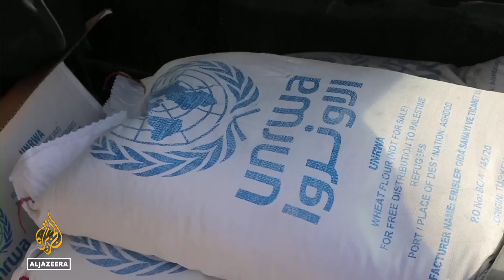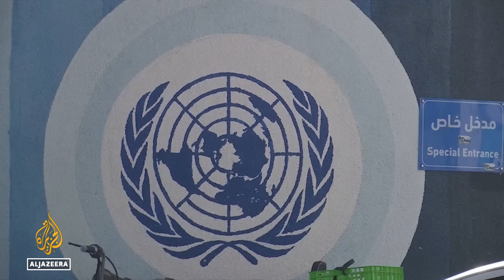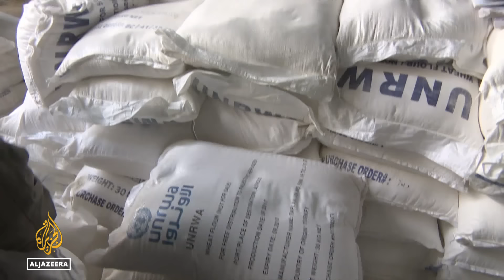UNRWA funding cuts: Why is Israel trying to destroy the UN aid agency for Palestinian refugees?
The United Nations Agency for Palestinian Refugees (UNRWA), considered a lifeline for two million people in the besieged enclave, has suffered funding cuts after several of its staff were accused by Israel of involvement in the October 7 Hamas attack.
The UN on Saturday said that it had terminated nine out of 12 staff over the allegations and vowed to hold its employees accountable, but expressed its shock at the swift funding cut by several Western countries amid a humanitarian disaster in Gaza, which has been devastated by nearly four months of Israel’s aerial and ground war.

Al Jazeera’s Aksel Zaimovic reports.